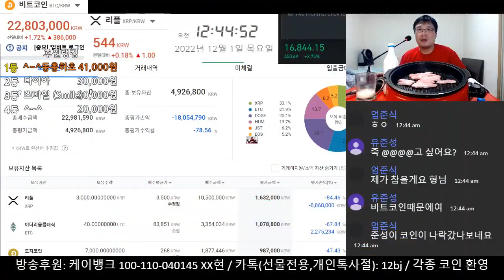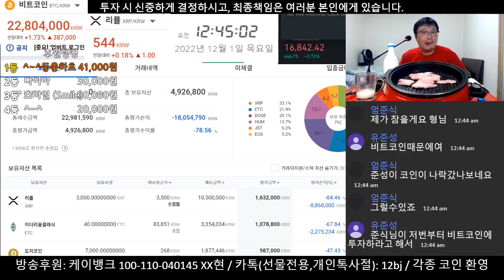돼지고기 특수부위 중 제일 맛있는 항정살 먹방 Mukbang eating show モッパン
돼지고기 특수부위 중 제일 맛있는 항정살 먹방